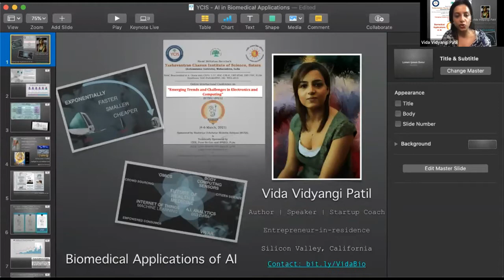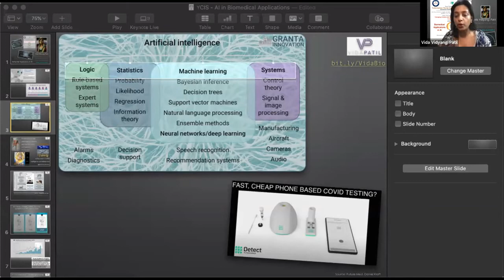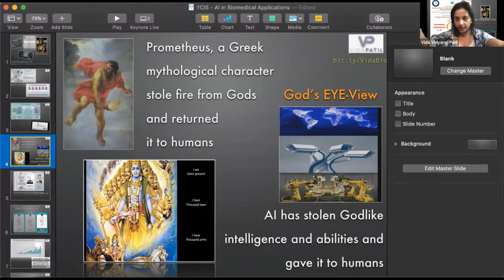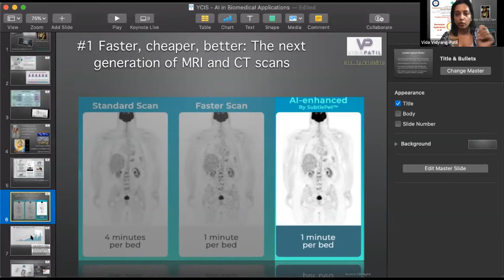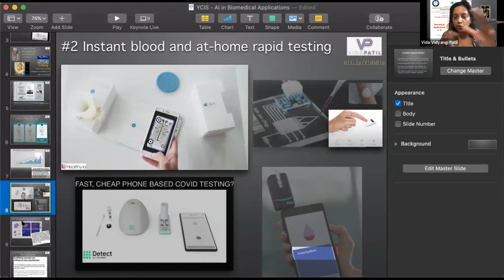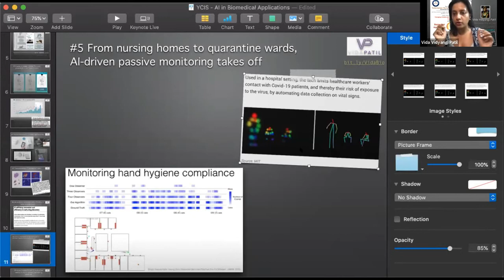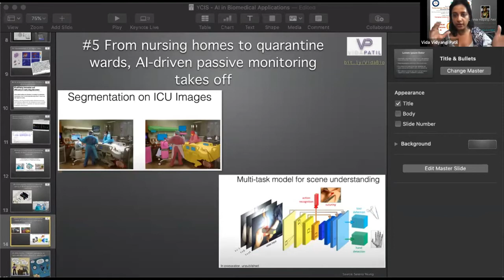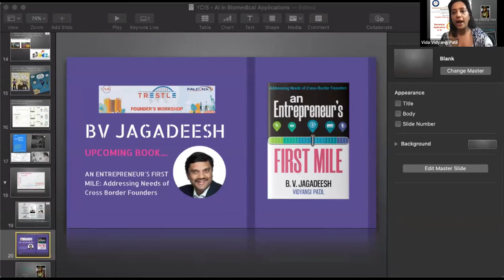Biomedical Application of AI by Vida Vidyangi Patil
Nvidia-CEO Jensen Huang said, “Software ate the world, but AI is going to eat software.” If we consider this statement, AI will currently accelerate not only software applications but also identification of patterns and trends in prediction, model design and other data crunching aspects of medical data. Pandemic detection and management, thermal scanning, CT and radiological scan analysis, crunching data from IoT and wearables, AI in drug design, manufacture of RNA based vaccines are a few trends in biomedical applications. We will discuss current research, startup opportunities in software, hardware and services,  healthcare industry trends and how to identify them in my 30-min talk.